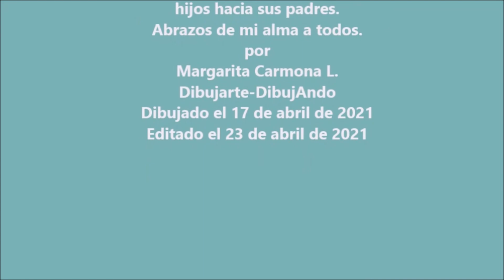Arbolito Abstracto. Ejercicio relajante. Abstracto. Creative Tree. Relaxing exercise. Abstract.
Como Dibujar árbolitos, de forma muy Creativa, logrando figuras abstractas, agradables a la vista. Especial para Dibujar entre Padres e Hijos.
How to draw little trees, in a very creative way, achieving abstract figures, pleasing to the eye. Special for Drawing between Parents and Children.